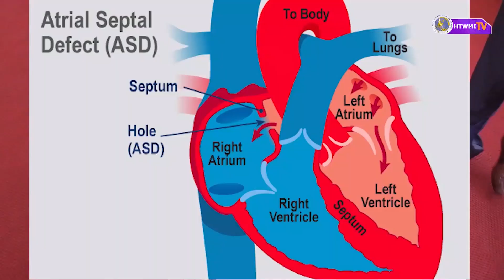𝗔𝗰𝘁𝘀 𝗼𝗳 𝘁𝗵𝗲 𝗔𝗽𝗼𝘀𝘁𝗹𝗲𝘀 | Part 2 - with Apostle Dr. Chrispen Mahovo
If you would want to share your Testimony, Invite the man of God or to register for our end of month Healing Deliverance and Miracle Services Contact us on these numbers:

To partner with us to help spread this good news, kindly use any of the platforms below:
Ecocash: Heal The World Ministries International
𝗕𝗶𝗹𝗹𝗲𝗿 𝗰𝗼𝗱𝗲: 𝟳𝟳𝟳𝟮𝟰

HEAL THE WORLD MINISTRIES INTERNATIONAL
STANBIC KWEKWE BRANCH